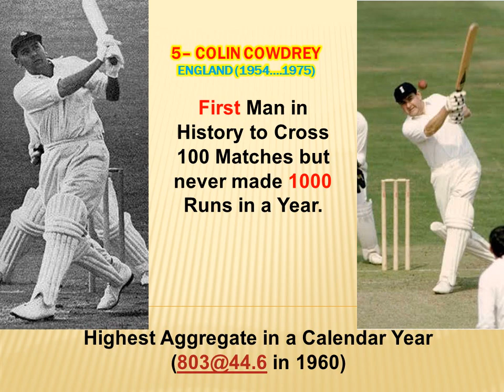Top 11 Batsmen of Test Cricket never made 1000 Runs in a Calendar Year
You Can't achieve Everything in Life, same is The Case in Cricket, If Viv Richards & Sachin Tendulkar couldn't get 100 in both innings of a Match, Tendulkar never made 500 Runs in a Test Series,
On the other side some All Time Batting Greats never achieve 1000 Test Runs in a Calendar Year

Artist: Patrick Patrikios | Track: Ocean View.